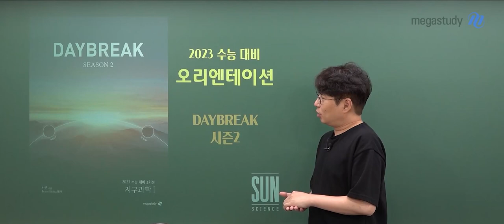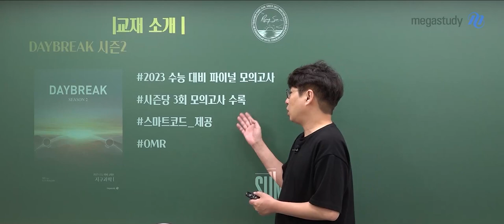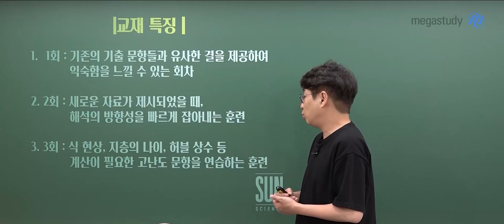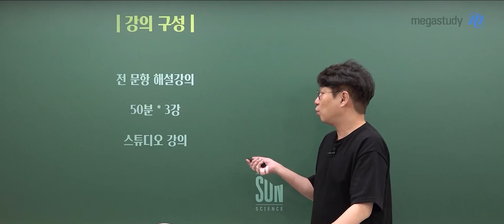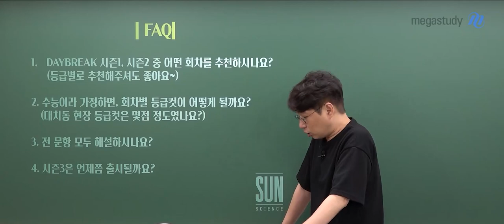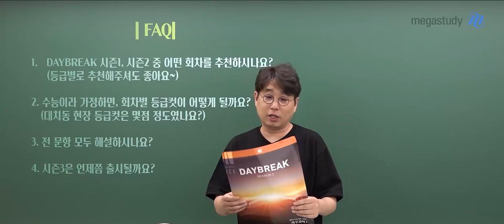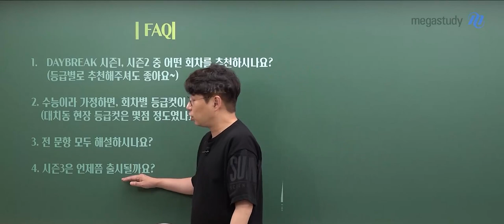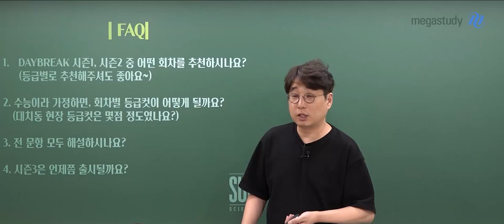[메가스터디] 지구과학 박선쌤 - 지구과학I 2023 DAYBREAK 모의고사 시즌2 OT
지구과학 박선 선생님의 2023 DAYBREAK 모의고사 시즌2 OT 영상입니다.